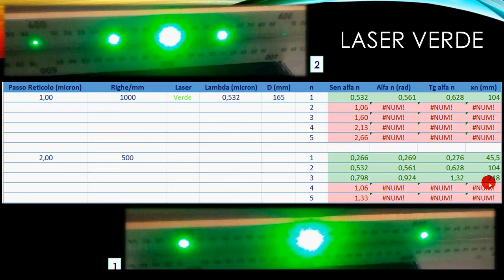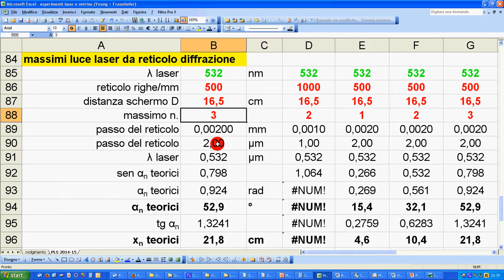22 reticolo diffraz esp laser verde